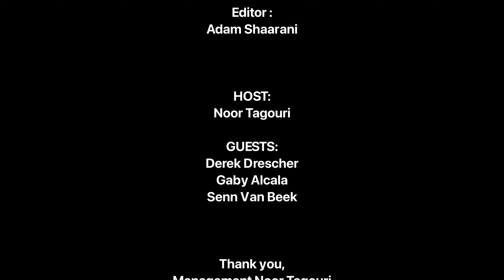Breaking Barriers Through Movement: Live Panel Conversation in Partnership with On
Hello beautiful community, welcome back to Podcast Noor. This episode is a special live panel conversation. We recorded this podcast panel a few days before the 2023 New York City Marathon as one part of a partnership with the sportswear brand and their social impact arm called Right to Run. On has been my go-to, for walking, running, working, out, and they just feel like clouds on my feet.

This conversation is about democratizing movement and what it really looks like to make movement and exercise accessible for all people. Our three panelists come from different experiences, Gaby Alcala being indigenous and an immigrant, Derek Drescher navigating addiction and homelessness, and Senn van Beek finding or rather creating safe spaces for folks. You'll hear me introduce them fully in the episode.

We are in Williamsburg, Brooklyn at the On store in their upstairs community space. Before people were able to enter, they were greeted by my Mama and the Founder of ISeeYou Foundation where every attendee made an ISeeYou care package for people experiencing homelessness in New York City.

Around 50 of us gathered upstairs with pizza and the delightful On team, and we got into our bodies and got vulnerable about obstacles that we find in our way.

My favorite part of this event was how engaged community members were. This is a very full conversation, voices from all over the world. The energy in the room is of collective healing and collective winning. Everyone is rooting for the other even when fear is present. And you'll hear my own experience when I share my fears around running and an audience member stops me in my tracks.

We are so excited to share more from our project with On's Right to Run. For now, enjoy this storytelling session on breaking barriers to movement. I'm Noor, At Your Service.

🎶 Theme Music: "Thunderdome (W.T.A)" by Portugal. The Man / @portugaltheman

~ Follow On  ~

~ Follow Noor Tagouri @noor ~

~ Follow At Your Service @ays ~